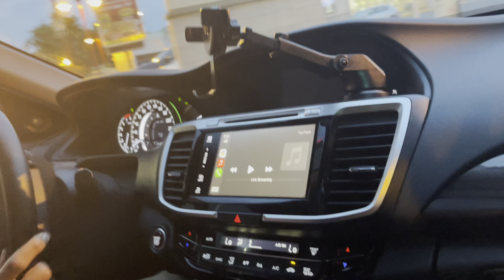What happens when International Students rent a room for $150 ? 🇨🇦 CANADA WALE STOODENT NI HATDE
New vlog - ROOM TOUR NIAGARA FALLS SHERATON HOTEL

All of us studied in the same class in 11th grade.
Life was fun back then, still managed to spend time at Niagara Falls when Jot came from Edmonton for Harvir’s birthday.

SANJIT SINGH SALL
KISAN MAJDOOR EKTA JINDABAAD

Canada de hotel to dekho USA de najare
ROOM TOUR
WHAT HAPPENS WHEN INTERNATIONAL STUDENTS RENT A ROOM FOR $150